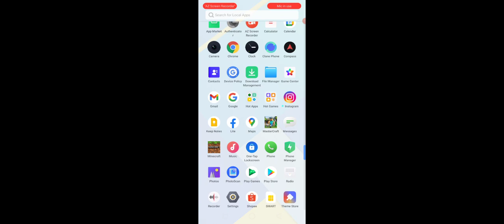Ice ice ice your Red for Witch